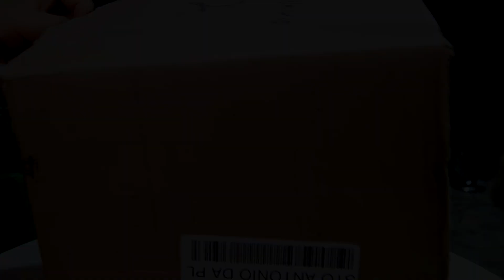RECEBIDOS DA MARCA YAHYA NARGUILE DE INOX [+18]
No vídeo de hoje vamos falar SOBRE OS RECEBIDOS DA MARCA YAHYA

Oferecimento:
→Music